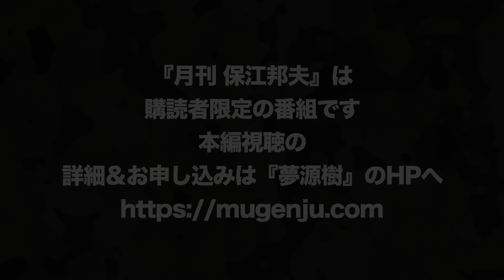月刊保江邦夫 No.41 2023年6月号 ダイジェスト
今月号のテーマ
～UFO特命係長現る 前編～

日本人で初めてノーベル賞を受賞した湯川秀樹さんに師事し、湯川さんが晩年研究されていた「素領域理論」の唯一の継承者となり、国際的に認められた理論物理学者、保江邦夫さんがいっさいの制約ナシに、縦横無尽に語り尽くしていただける場。それが「月刊保江邦夫」です。

「物理」、「武道」、「宗教」、「UFO」…

保江先生のカバー領域は多岐に渡っています。
今、わたしたちが大切にしなければならないこと、守るべきこと、そして成長しなければならないこと、思う存分語っていただきます。

本編は「月刊保江邦夫」「まるごと保江邦夫」でご覧ください。
月刊保江邦夫（直近3ヶ月分視聴可能）
まるごと保江邦夫（前アーカイブ視聴可能）